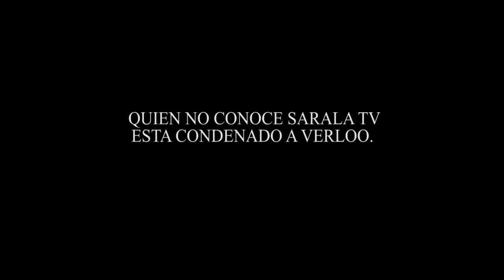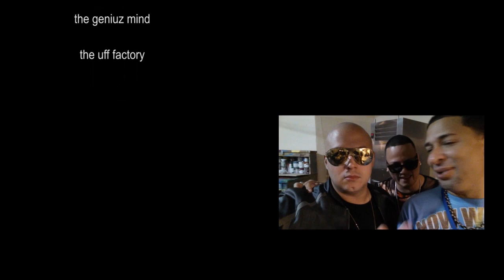SARALA TV 27 (J ALVAREZ, NEJO, FARRUKO, LECHE FRESCA Y MAS)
SARALA TV 27
SHOT/EDIT/DIR BY JOSE JAVY FERRER
PUERTO RICO/MEDELLIN/ Y MAS